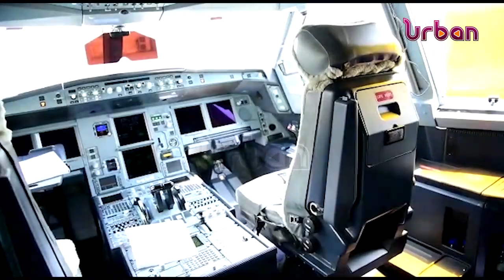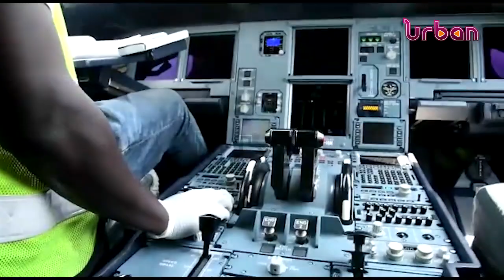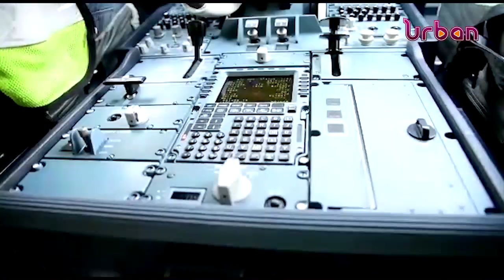Uganda airlines self handling project